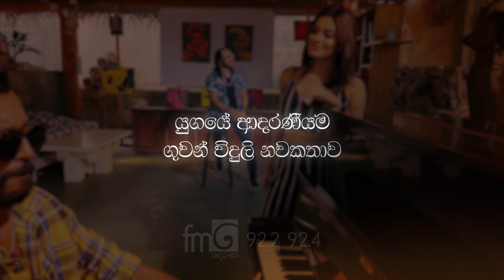Numbe Hitha Matha (නුඹේ හිත මත) | Athula Adikari / Harsha Dhanosh | Official Trailer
Numbe Hitha Matha (නුඹේ හිත මත) | Official Trailer

●  ARTIST | Athula Adikari / Harsha Dhanosh
●  LYRICS | Saman Edirimuni
●  MELODY & MUSIC | Nimesh Kulasinghe

Produce by FM Derana